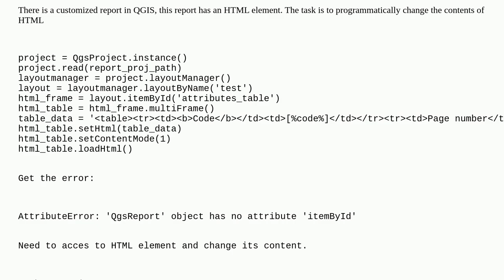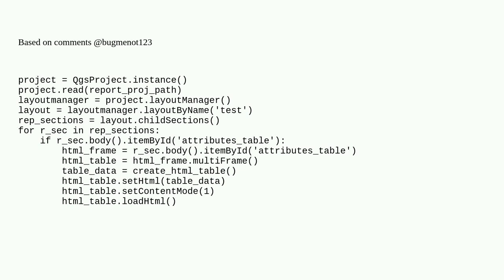Gis: Get item by name or id in QgsReport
Get item by name or id in QgsReport

A special thanks goes out to the awesome community

  pyqgis reports